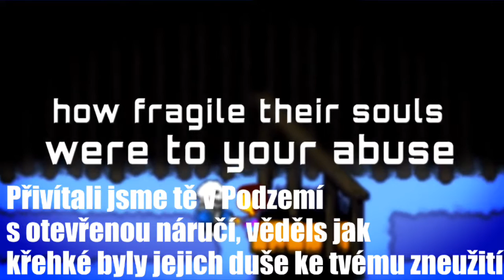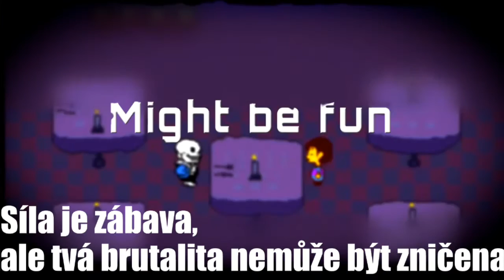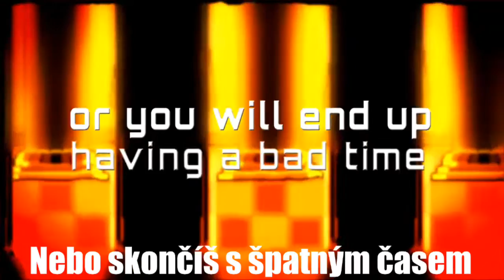Rozsudek (Judgement cz)